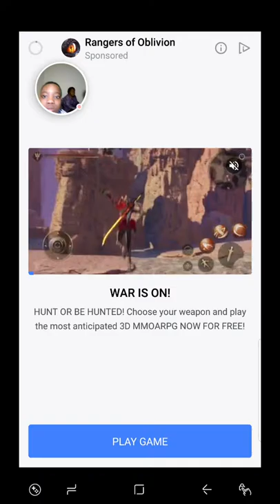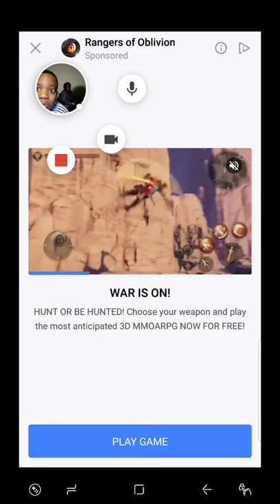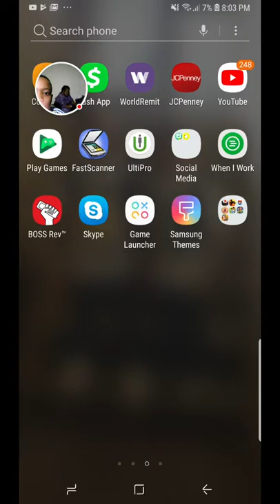ppp(pro plays popular)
worst games ever